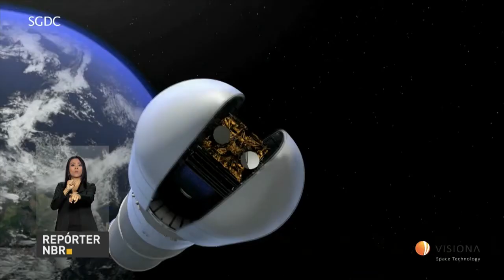BOLETIM REPÓRTER NBR 9h - 13 de março de 2018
REPÓRTER NBR 9h - 13.03.18: confira a agenda do presidente Michel Temer desta terça-feira (13). E mais: governo lança programa Internet para Todos.